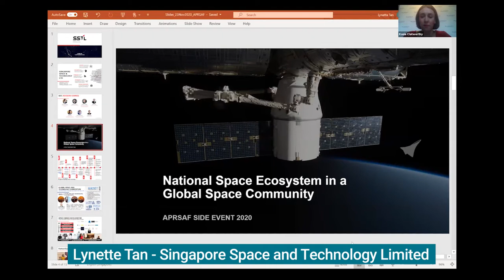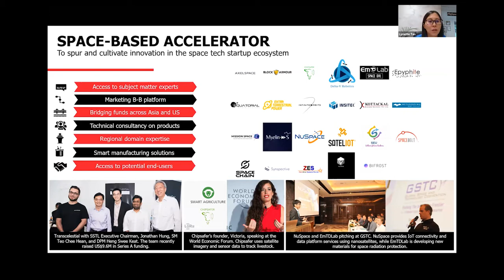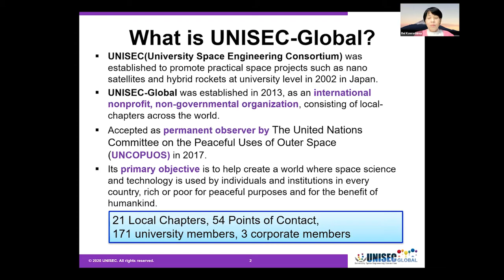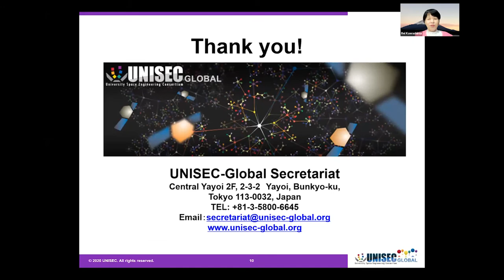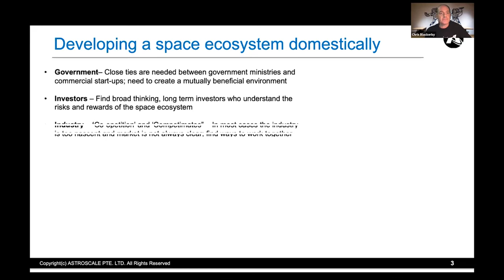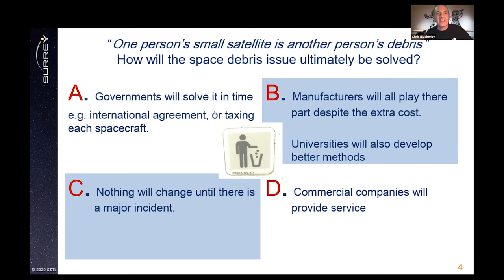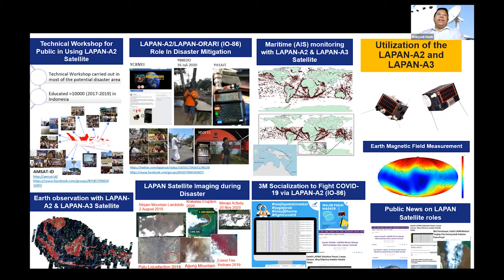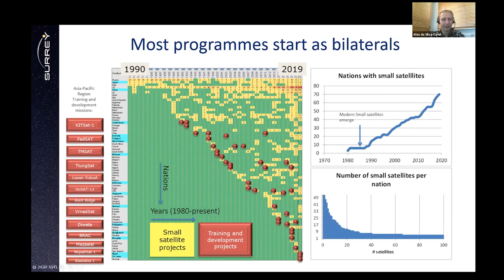APRSAF Video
Recording of the Asian Pacific Regional Space Forum side panel: Developing a National Space Ecosystem in a Global space economy.  With presentations from UNISEC, Astroscale, LAPAN, GISTA, and Singapore Space Technologies Ltd.  Hosted by SSTL's Head of Customer Training, Kasia Clatworthy.